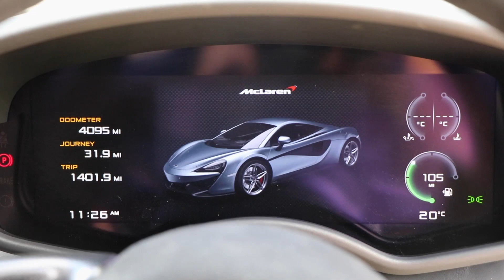McLaren 570S "Inspired to Drive" Feature Video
Another Video for a member of Four Marks Supercar Club, this time with the theme "Inspired To Attend A Club Event".

Credit:
Four Marks Supercar Club for The drone footage and assisting with camera car work.
McLaren 570S owner Daniel.

If you enjoy my videos and want to help me bring more exciting and outrageous experiences to the channel,